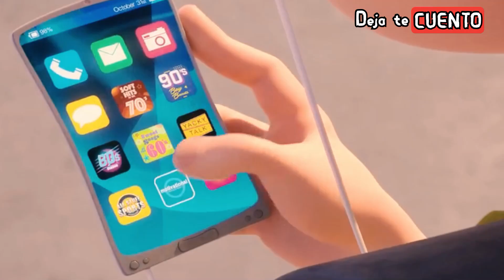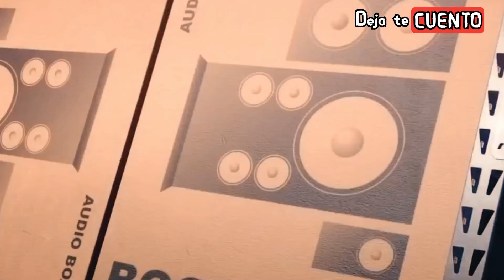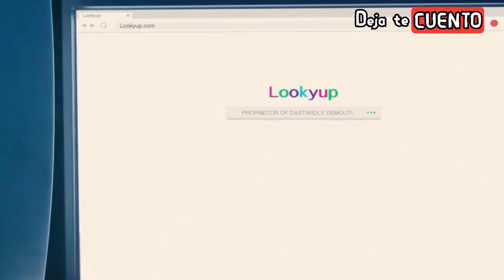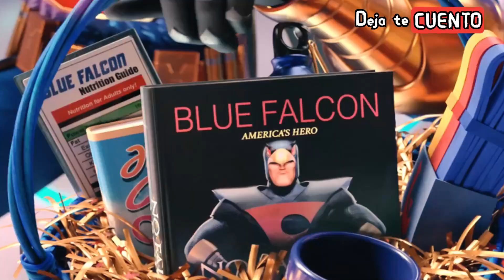SCOOBY! (LA PELICULA) | RESUMEN EN 10 MINUTOS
🔔RESUMEN scooby la pelicula en minutos, te la explico en minutos, scooby la pelicula completa, tambien scooby en español latino y scooby la pelicula trailer scooby doo resumen en minutos scooby! la pelicula

En nuestro canal encontraras, videos de resúmenes de películas animadas y de estreno, por si no la viste o la dejaste a la mitad scooby la pelicula Deja te Cuento esta película llamada scooby la pelicula en minutos, también la explicación de películas y detalles que se te hayan pasado yo te cuento y te la cuento tal como te la resumo así nomas, y te creamos un resumen en minutos, ya que Así paso y aquí la vez tal cual el resumen de película animada y videos de películas resumidas en minutos, por lo que Enchula tu mente y comencemos Helmanos.

TAGS
enchula tu mente, asi paso, resumen de películas animadas, resumen películas animadas, resumen de peliculas de terror, resumen de películas de ciencia ficcion, películas de ciencia ficcion, ver online, trailer de película, película completa, película resumida, resume scooby la pelicula en minutos